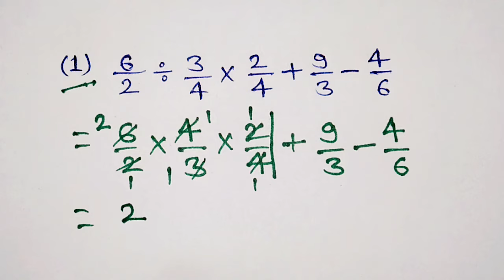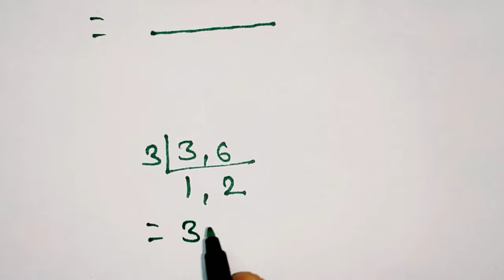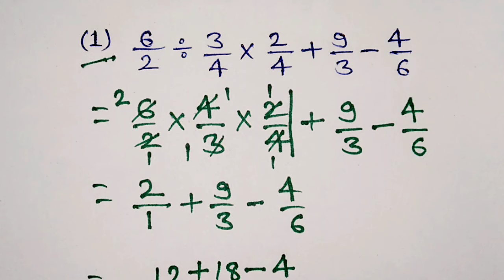BODMAS बनाना सीखें | bodmas banana shikhe | bodmas kaise banaya jata hai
Hello friends

दोस्तो आपको इस चैनल पर हमेशा Maths , English बेसिक लेवल से हाई लेवल तक पढ़ाया जाएगा

दोस्तो अगर आप Maths , English में कमजोर है
तो आप इस चैनल का सरा वीडियो देखिए

.धन्यवाद .

Topic:-
Bodmas banana shikhe
Bodmas kaise banaya jata hai
Bodmas banane ka sabse aasan tarika
BODMAS tricks